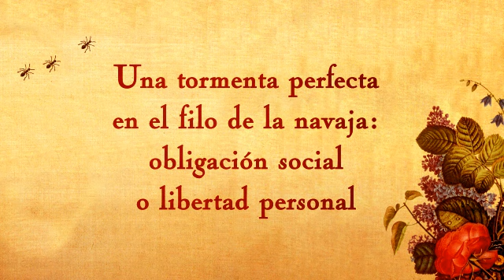«Daisuke», de Natsume Sōseki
Daisuke es un joven algo atolondrado que, a pesar de tener estudios, riqueza y una buena familia, descubre a los treinta años que la vida no merece la pena y, por tanto, se hunde en la desidia. Dado que le es imposible alcanzar ningún tipo de paz mental, incapaz de solucionar el conflicto que se crea en su interior entre la tradición de su país y las nuevas costumbres occidentales, Daisuke opta por entregarse a la pereza. Para él tal actitud constituye la única rebelión posible y, además, una manera más o menos fiable de mantener la lucidez. No obstante, esa refinada indolencia suya se verá trastocada cuando, sin esperarlo, se enamora locamente de la mujer de su mejor amigo. Por primera vez, Daisuke tendrá que elegir su propio destino.